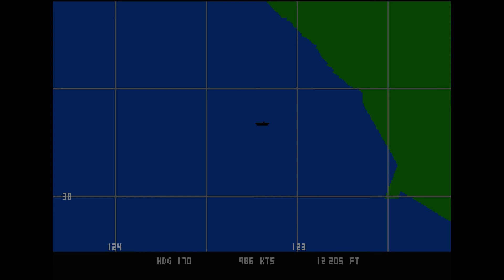F/A-18 Interceptor - Carrier Sub Mission (A1200)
Final showdown. It appears all those MIGs have originated from a submersible aircraft carrier! Who would have thought?

Anyway, our task is to get low, under 100ft to avoid detection and take out the sub. Nice try Bob... we don't have any air-to-sea ordnance do we now? In fact we suppose to just down all the enemy aircraft and return to base.

To add insult to injury, we can land on the enemy sub, steal their fuel and munitions and be on our way ☺ Brillaint!